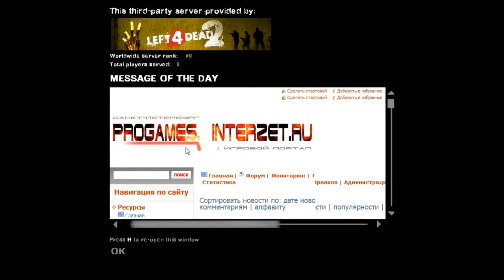Left 4 Dead 2 Walkthrough Dead Center Chapter 1 Hotel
This is a walkthrough of the zombie killing game, Left 4 Dead 2 in HD. For PC and Xbox 360

From the 2008 game of the year, Left 4 Dead (L4D), comes the all new Left 4 Dead 2. New survivors, new weapons, and all-times new special infected. With more zombies and throwable item.
Developer: Valve
Publisher: Valve
Released date: 17 November 2009

Recorded with Fraps v3.2.3. Edited/Rended with Windows Live Movie Maker in 720p (1280x720 px) settings. This game is bought and thanks to TheNooply/PlayForDarkon for bought the game to CrupZound. Played by CrupZound(Xbox Live: Nooblovit & NoobScreamer. Steam: ScaryHill, christiant1996 & longxiaoyao8. Xfire: noobscreamer PSN: Nooblovit)